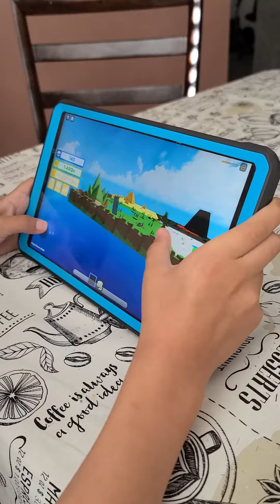Getting island big lifting simulator roblox!